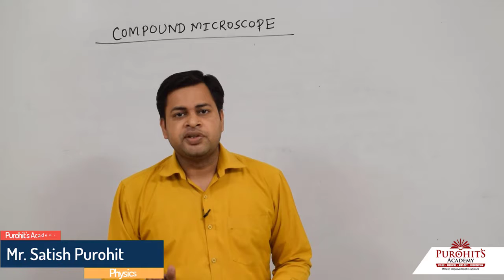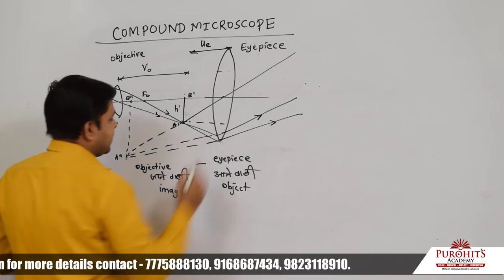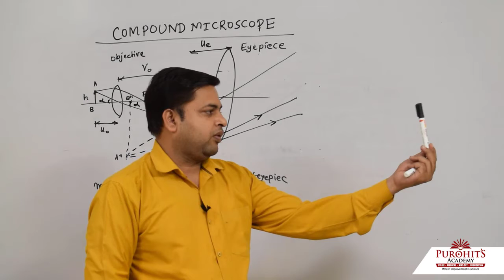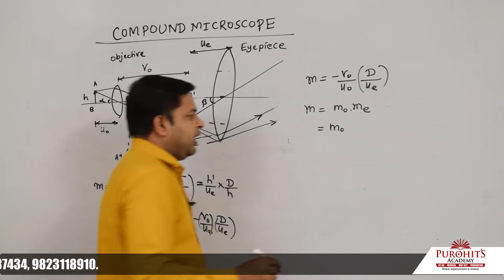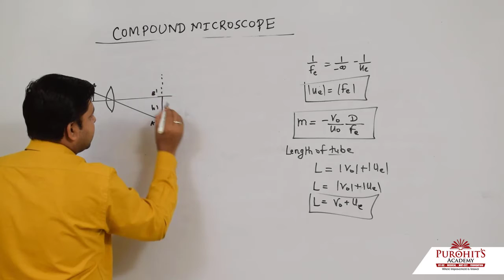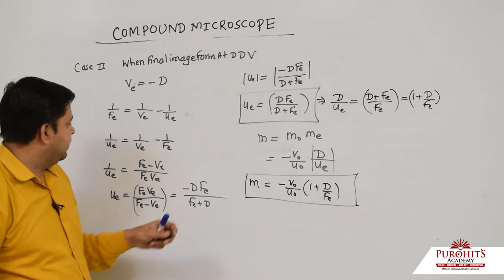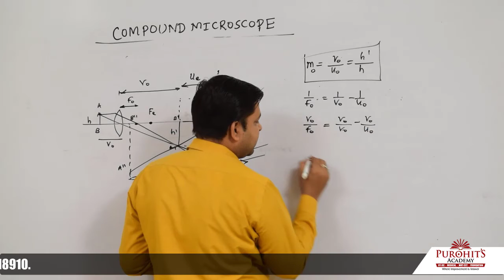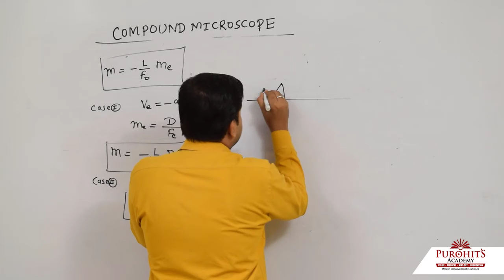L 9 COMPOUND MICROSCOPE